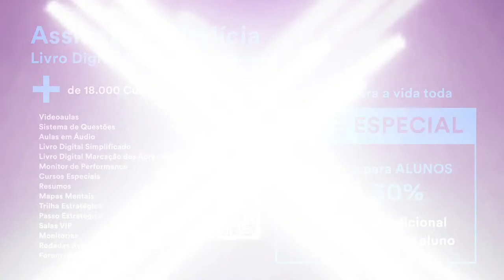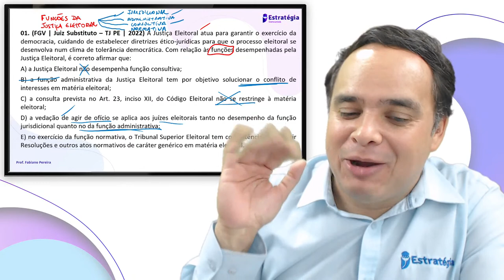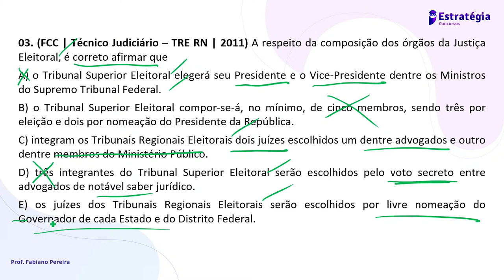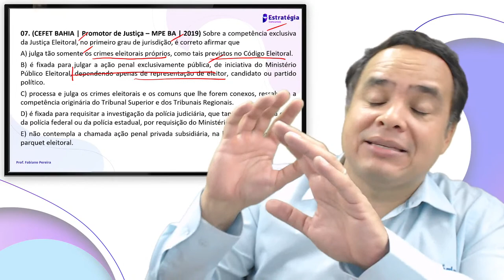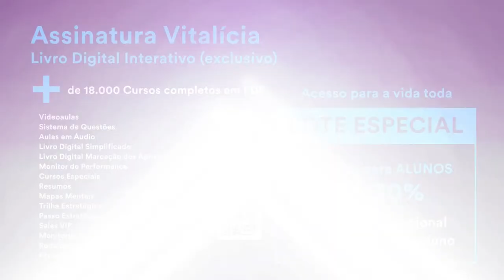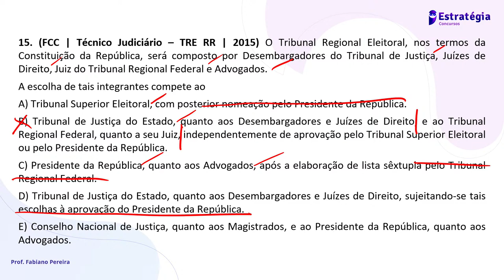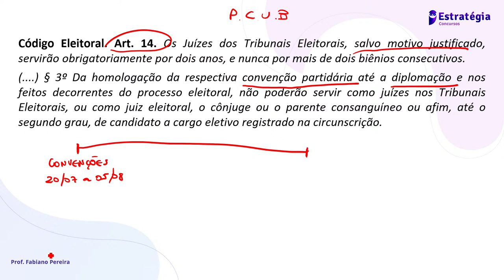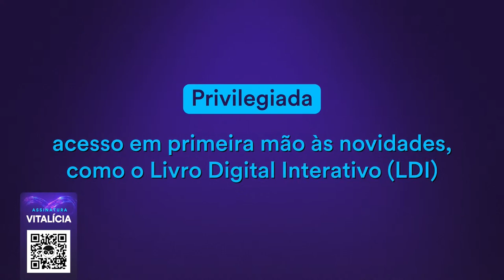Aquecimento TSE Unificado: Direito Eleitoral - Prof. Fabiano Pereira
▶ Assista a transmissão → Aquecimento TSE Unificado: Direito Eleitoral - Prof. Fabiano Pereira

💼Informações sobre o concurso:
Concurso TSE Unificado
Status: Previsto para 2023
Vagas: A definir
Escolaridade: Nível superior
Salário inicial: R$ 8.046,84 a R$ 13.202,62 (a partir de fevereiro de 2023)
Último edital: 2006/2007/ Conteúdo programático.